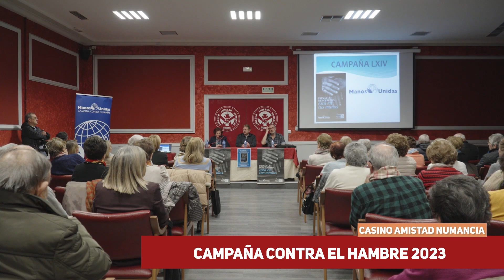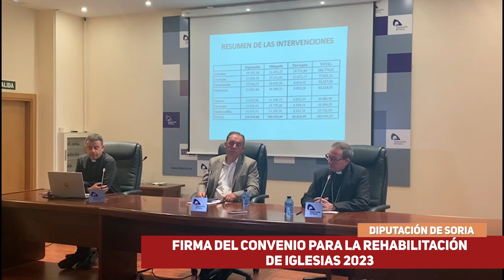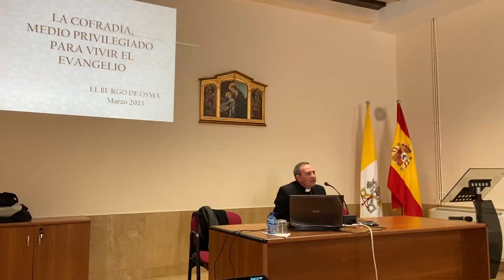Vídeo resumen 2022-2023